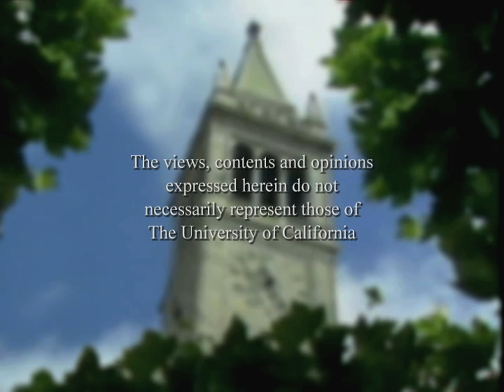Conversations with History: The Subtle Art of Dharma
Conversations host Harry Kreisler welcomes author Gurcharan Das for a discussion of his new book, The Difficulty of Being Good.  Reflecting on his intellectual odyssey,  Gurcharan Das elucidates his purpose in writing an extended commentary on the Indian epic, the Mahabharata. In the conversation, he also discusses the complex nature of the characters in the epic and the dilemmas posed by their failings and the constraints of the human condition. He concludes with a discussion of the lessons he learned for his own spiritual development and for understanding the moral dilemmas confronting modern societies. Series: "Conversations with History" [2/2011] [Public Affairs] [Show ID: 20512]